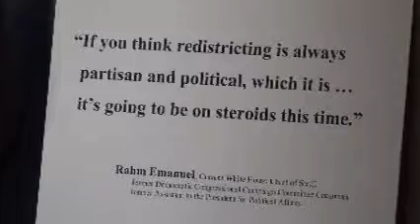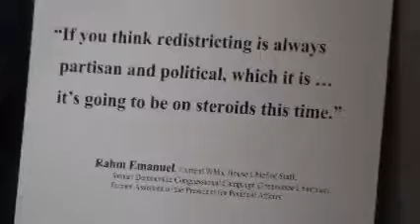2-12-09 Census Press Conference Questions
2-12-09 Census Press Conference Questions